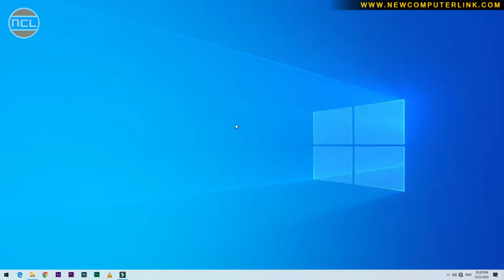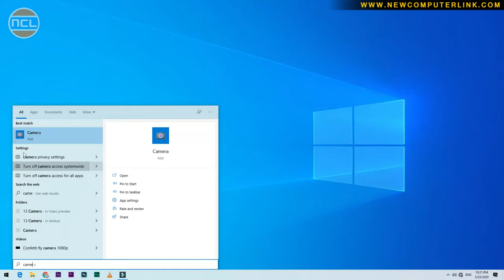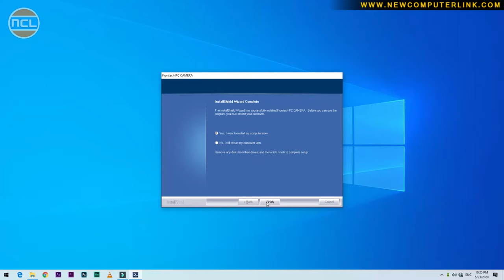How To Install and Setup WebCam on Computer|Computer me Web Camera Kaise Install Kare|Frontech E-Cam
इस वीडियो में आप देखेंगे की आप अपने Computer में Web Camera  कैसे Install कर सकते है
(How To Install and Setup WebCam on Computer)

_______ धन्यवाद _______